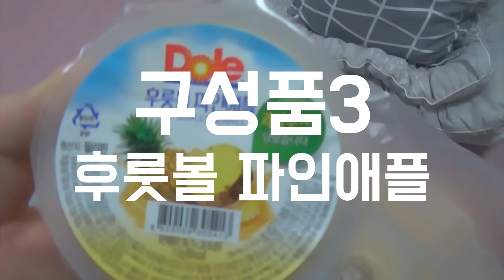[파뿌리1분]비비큐 신메뉴, 솔직한 평가?! 꼬꼬넛치킨 1분 리뷰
※치킨은 다 맛있지만...

채널 구독하셔서 매일 저녁 6시마다 업로드 되는
강호이, 진렬이, 그리고 노랭이PD의 유쾌한 매력에 빠져보세요!!

[트위터] 트위터로는 뭘 하면 좋을까? : 개업 준비중!(Coming soon!)